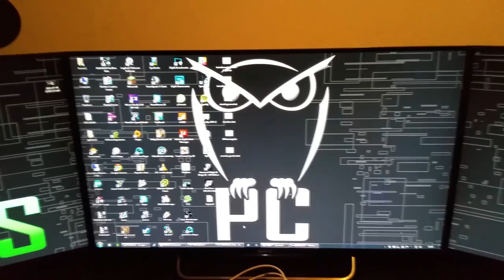(Danish)Kort preview af mit setup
Et lille Preview af mit setup som er ved at blive sat op
her i vores flytte rod
Der kommer en video af alt udstyret når vi er færdig med vores flytning